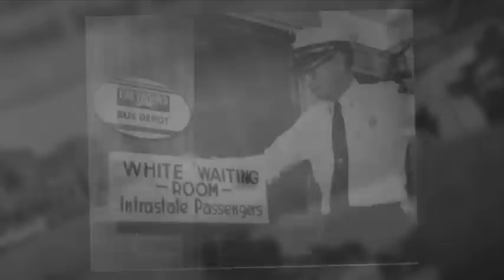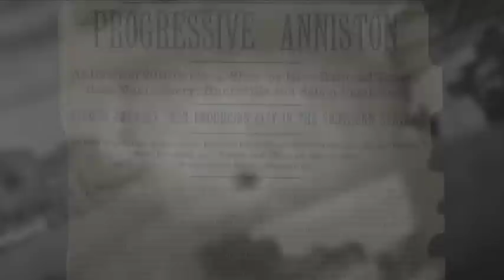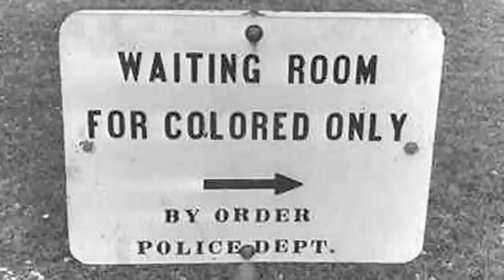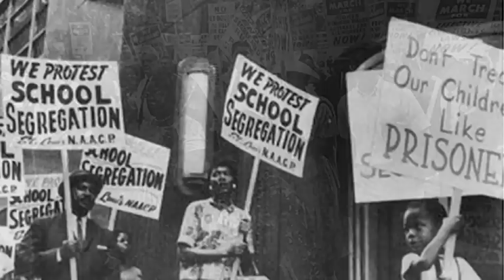"Mine Eyes Have Seen....Anniston AL Civil Rights Documentary (Part 1 of 3 Parts)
This 2012 Documentary captures the intense passion and pain the City of Anniston citizens witnessed and felt during the turbulent times of the early Civil Rights Movement. The incident that catapulted Anniston AL into the national and international spotlight is remembered by the men and women who witnessed first hand the  Freedom Riders Bus Burning Incident.  Personal stories and reflections about what it was like to live through that turbulent time.  The other side of the story that represents the black and white leaders who rose to the occasion and to try and create biracial unity.  An effort that would be recognized by President John F. Kennedy in 1963.  This 3 part documentary takes you on the journey and allows you to view what life was like during early 60's through the integration of schools in the early 70's.  The documentary was developed to capture a part of history that is quickly disappearing as the lives of these men and woman come to an end.  "The lessons learned as a result of the Civil Rights Movement are valuable and must be remembered in such a way that no one will ever have to witness this type of inhumane behavior and suffering again." said current Anniston Mayor Vaughn Stewart.  This 3 part documentary was funded and produced by the Anniston Museum of Natural History and Vista Productions